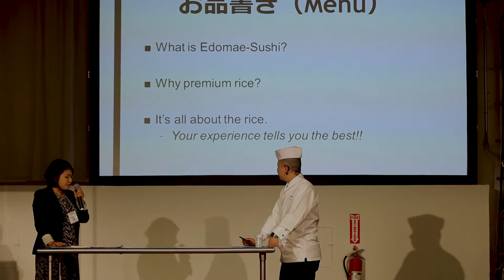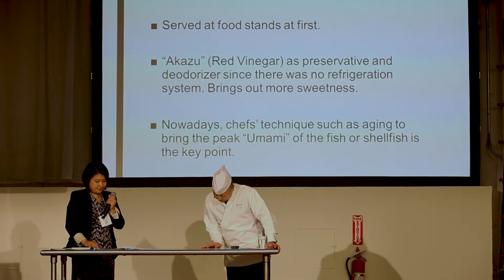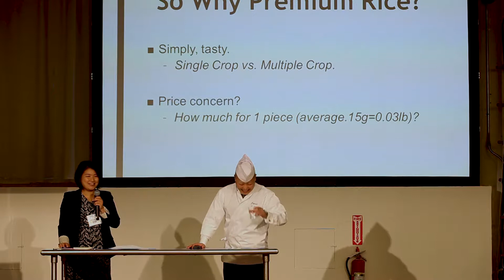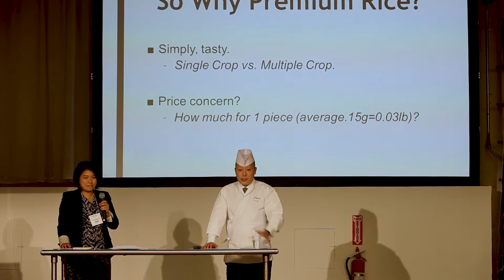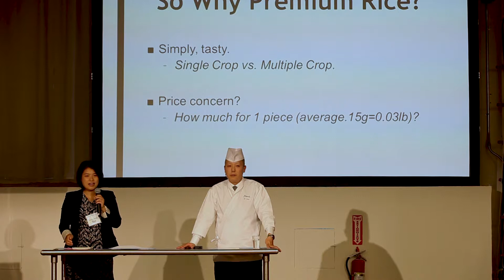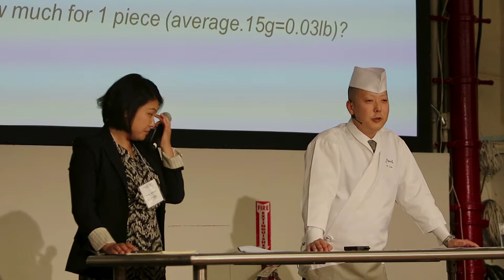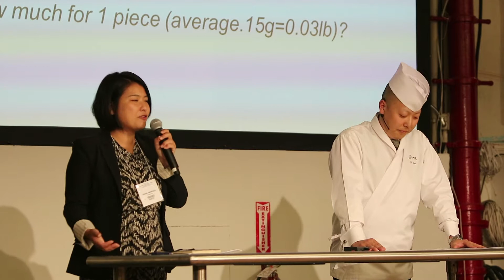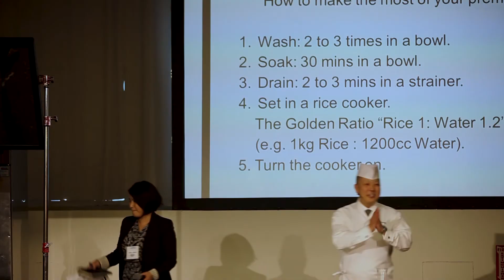It’s All About the Rice – Elevating Sushi to the Next Level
by Executive Chef Masaki Saito, Sushi Ginza Onodera